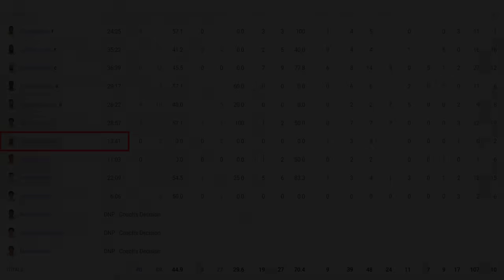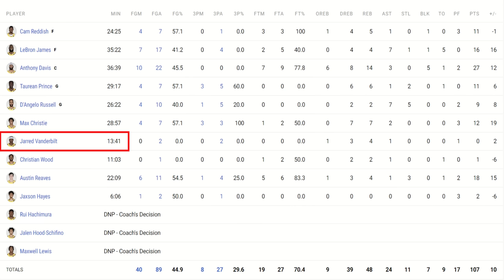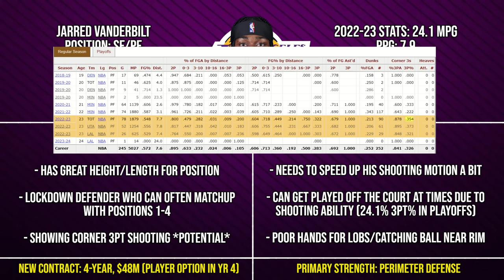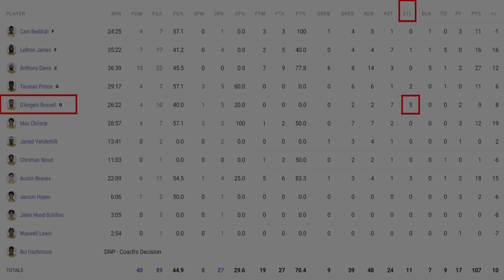The Lakers Showed a GLIMPSE of Their FULL POTENTIAL on Defense! | How They Reach it This Season